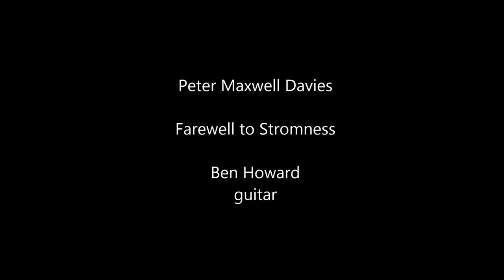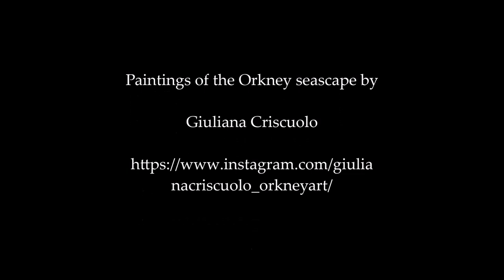Davies, Farewell to Stromness. Ben Howard, classical guitar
This piece was originally a piano interlude in the Yellow Cake Review. a sequence of cabaret-style pieces protesting against uranium mining in the Orkney Islands. The revue was performed at the St. Magnus Festival in Orkney in June, 1980, with the composer, Peter Maxwell Davies, at the piano. Timothy Walker transcribed "Farewell to Stromness" for classical guitar. The paintings are by the contemporary artist Guiliana Cruscuolo, whose work is inspired by the landscapes of Scotland and the Orkney Islands.